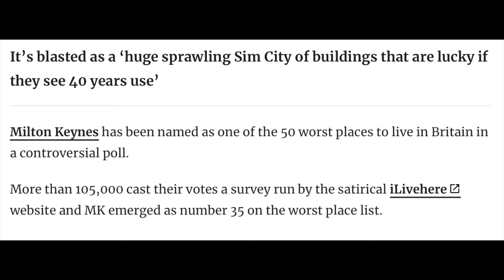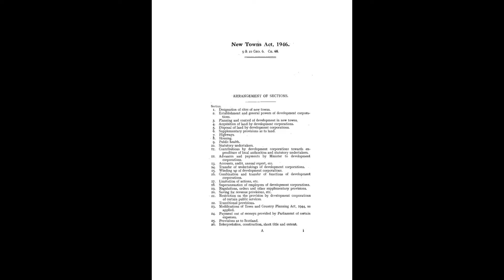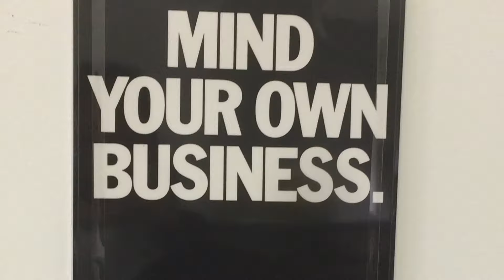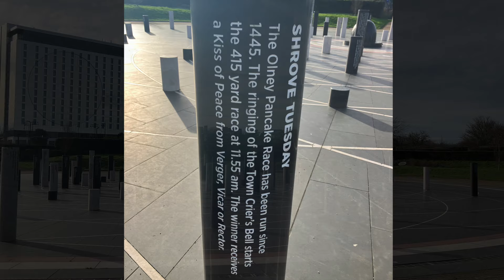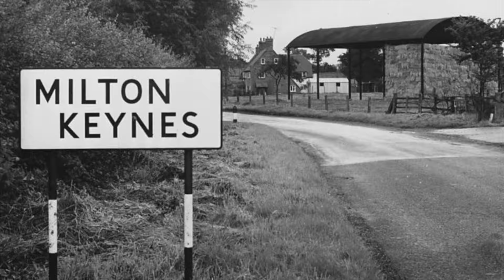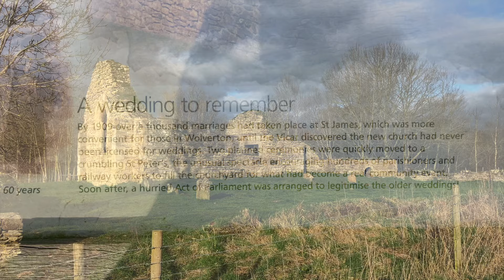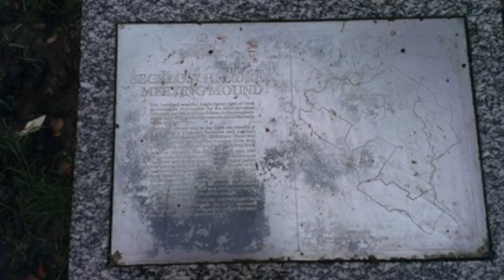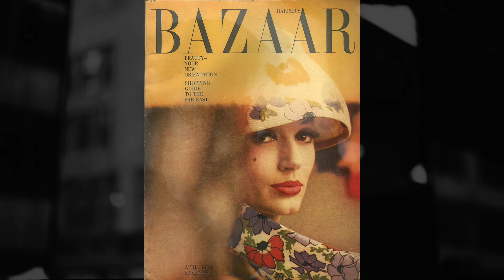Milton Keynes??? Town planning genius or hell hole?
A few months later than planned. I made something completely different for MK because as a city, it is so out there. There wasn't anything that fun to do or any character about the place other than its alien origins which in turn where fascinating enough so I've made the whole video about them and trying to answer the age old question of 'has the city worked?'

Rail transit upgrade mission FB page with maps of all of my proposals